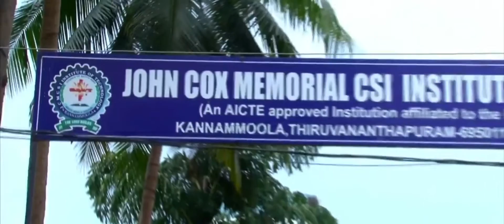John Cox Memorial C.S.I Institute Of Technology Promo Video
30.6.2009, Govt. of India, is functioning under the administrative control of the Society for Technical Training (STT) of South Kerala Diocese (SKD) of Church of South India (CSI), which is an educational agency fully owned and controlled by South Kerala Diocese (SKD) . The management of the institution is vested with the Governing Body and the Executive Committee headed by the Rt. Rev. A. DHARMA RAJ RASALAM, as Chairman & Manager. The constitution of the Executive Committee and Governing body is under charitable societies Registration Act XII of 1955.

John Cox Memorial C.S.I Institute Of Technology (JIT) started in 2009 is an institution of the Society for Technical Training, a Charitable Society under the South Kerala Diocese of the South India United Church (SIUC) of the Church of South India (CSI) Trust Association. The Registered Office of the Society for Technical Training is at LMS Compound, Thiruvananthapuram.

The John Cox Memorial CSI Institute of Technology is located at Kannammoola (Kannammoola - Medical College Road), 3 Km away from Pettah Railway Station, 5 Km away from the Thiruvananthapuram Bus Station and Railway Station, 4 Km away from the Kerala Legislative Assembly and 2 Km away from the Thiruvanathapuram Medical College and is well connected by roads.